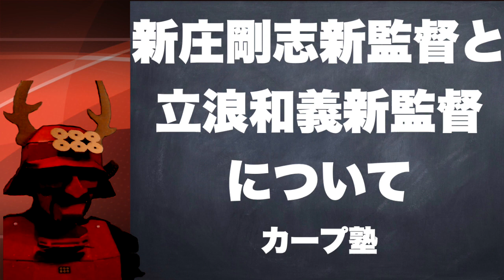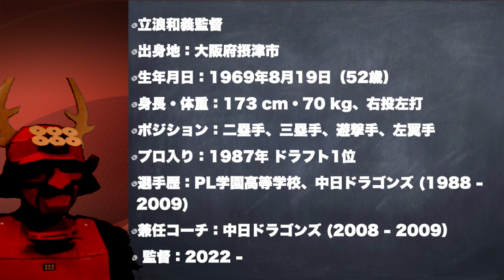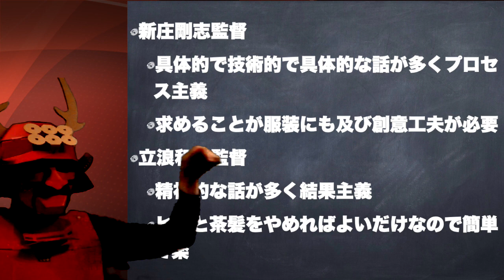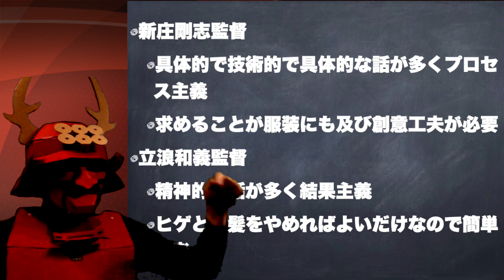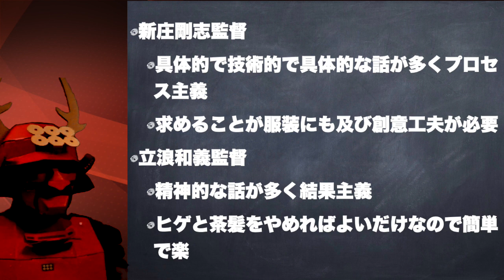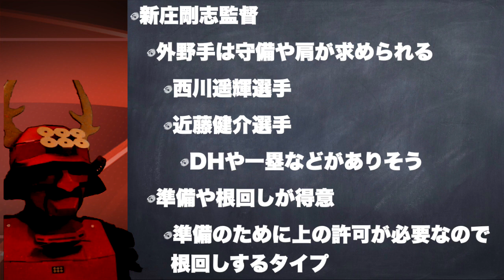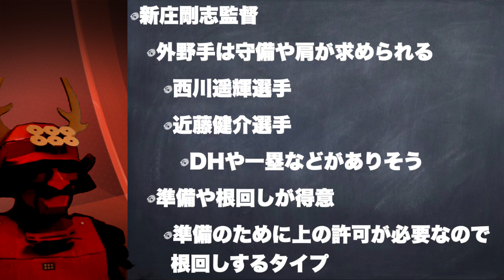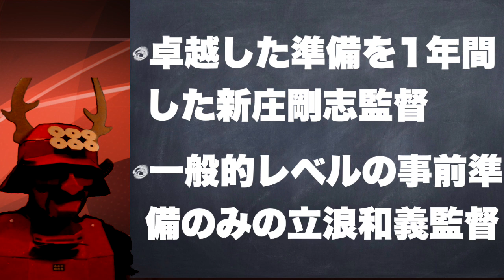新庄剛志新監督と立浪和義新監督について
塾長です。新庄剛志監督が北海道日本ハムファイターズで誕生しました。
中日ドラゴンズではミスタードラゴンズの立浪和義監督が誕生しました。
この二人はまるで違う方針の監督とも言えます。

切りがつきましたのでカープ塾再開しました。カープということで赤い甲冑に身を固め、乱世ではなく乱セを勝ち抜きたい気持ちを表現しています。